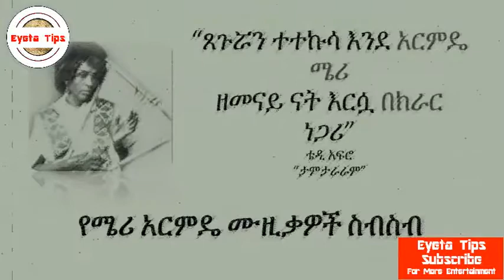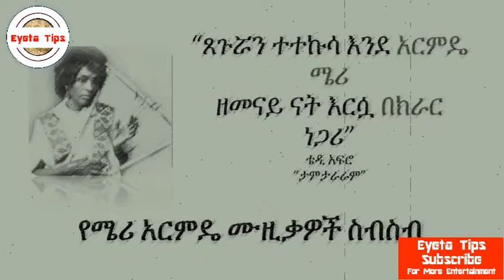Eyeta Tips - ሜሪ አርምዴ በክራር እና በወፍራም ድምጿ ሁሉንም ማርካለች የሙዚቃዎቿ ስብስብ